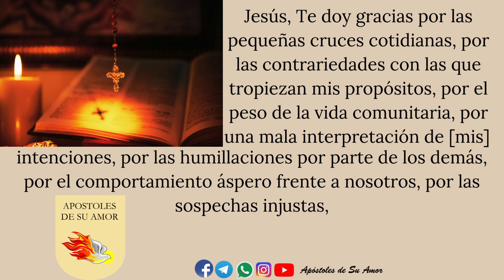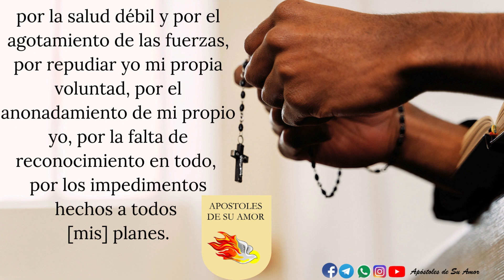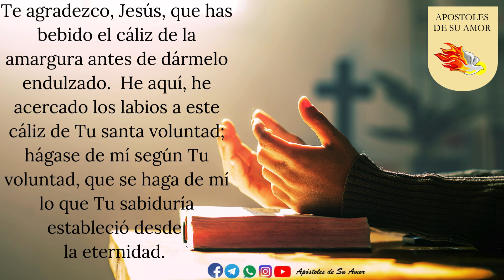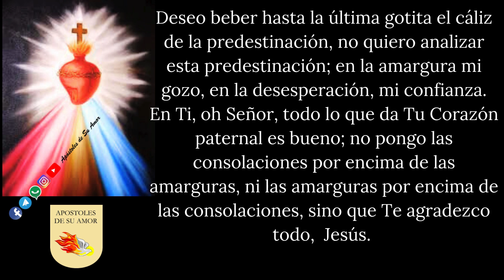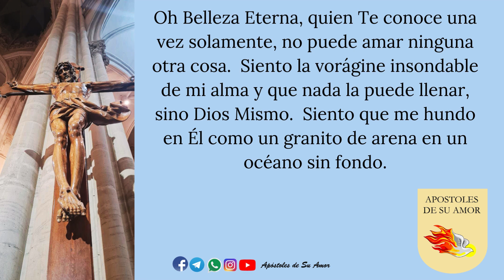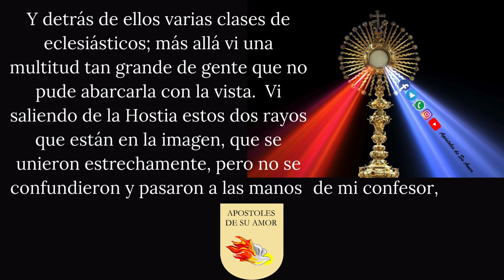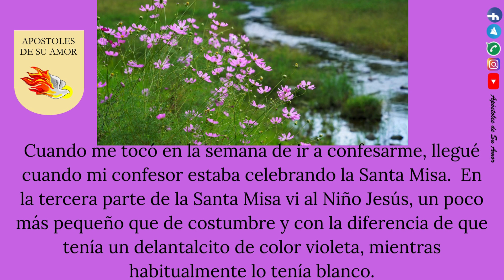Diario 1er cuaderno 342 a 345